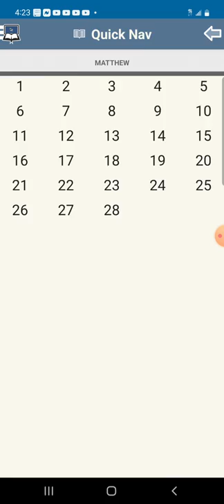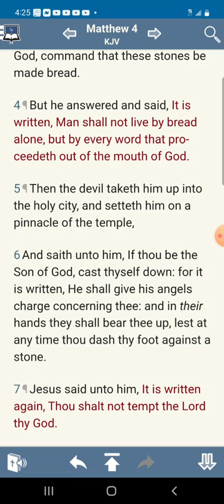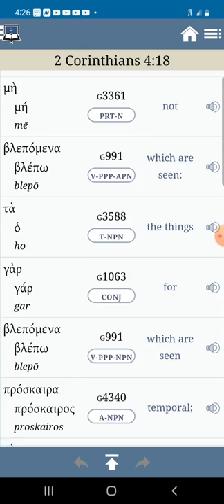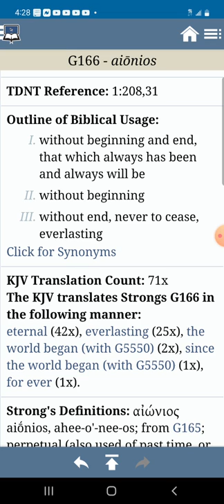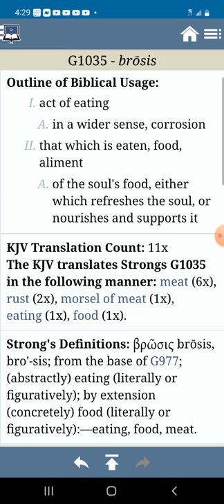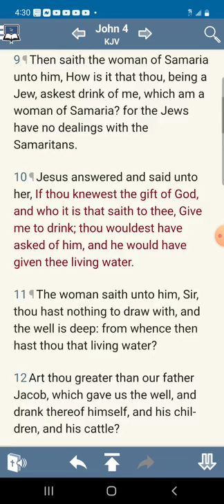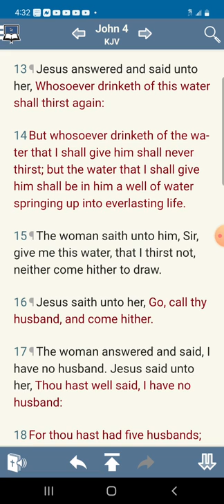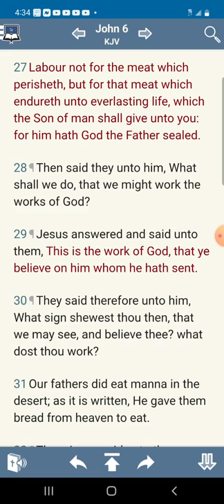Labor Not for the meat which perisheth.